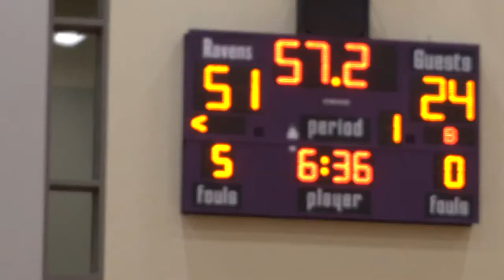RAVENS REPORT, Friday January 17, 2020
Banana Western
Wrestling v Pendleton Highlights
Josh Gus